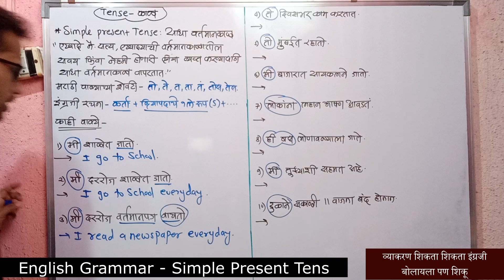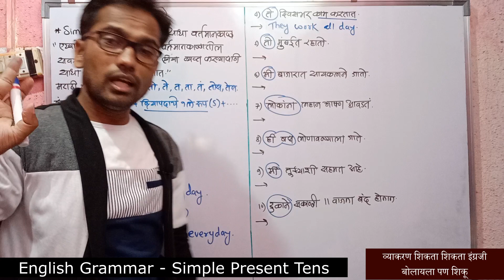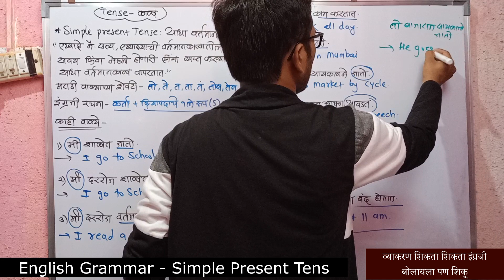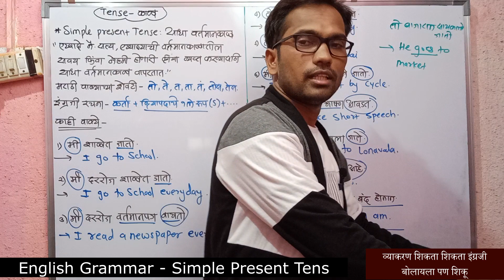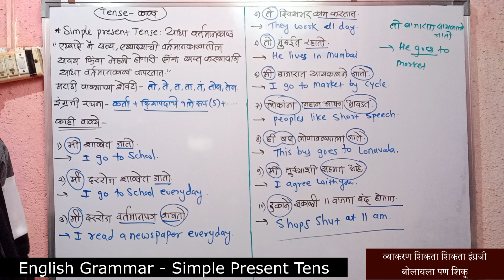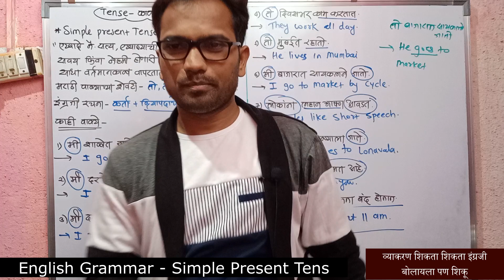English Grammar | Simple Present Tens | व्याकरण शिकता शिकता इंग्रजी बोलू